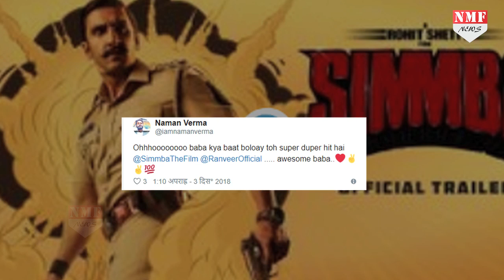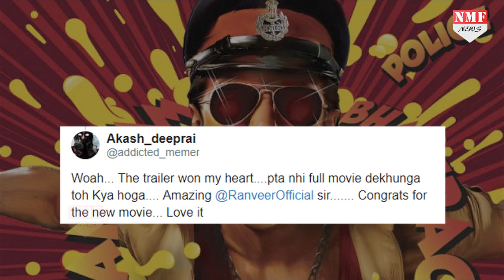Simmba का Trailer देखते ही Fans के उड़े होश, दे डाले ऐसे Reactions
Finally रणवीर सिंह और सारा अली खान की फिल्म सिंबा का ट्रेलर रिलीज हो गया है..काफी टाइम से फैंस सिंबा के ट्रेलर का इंतजार कर रहे थे...लेकिन एक बात तो कहनी पड़ेगी, सब्र का फल बेहद ही मीठा होता है..दरअसल जबसे सिंबा का ट्रेलर रिलीज हुआ है, फैंस जमकर Twitter पर तारीफ कर रहे हैं...किसी ने फिल्म को रिलीज से पहले ही  Blockbuster बता दिया है तो कोई रणवीर और सारा की Chemistry की तारीफ कर रहा है...तो चलिए इंतजार किस बात का दिखाते हैं आपको ऐसे ही कुछ Tweets

producer- prashant
editor- shrestha